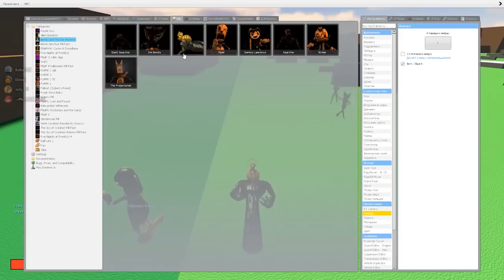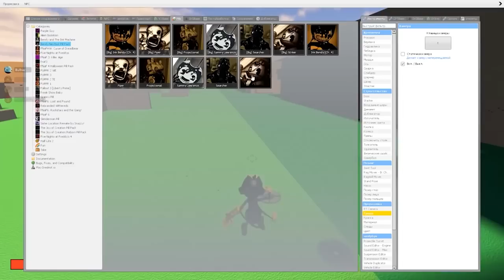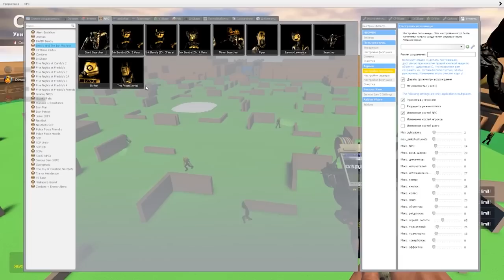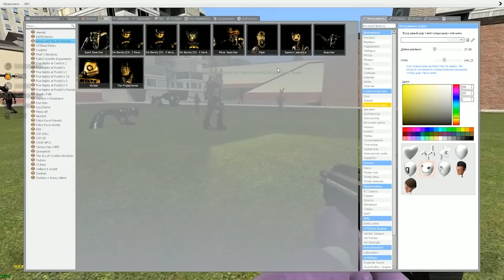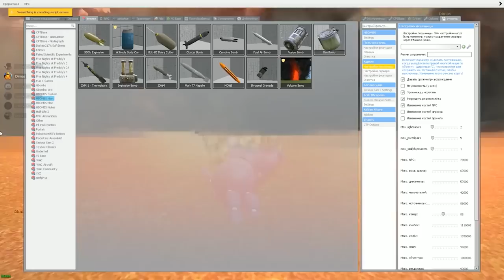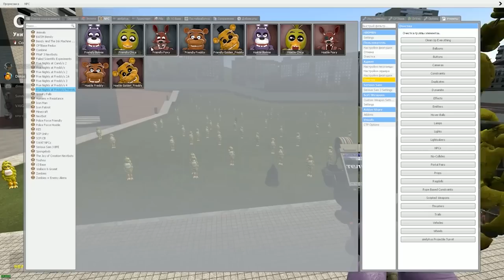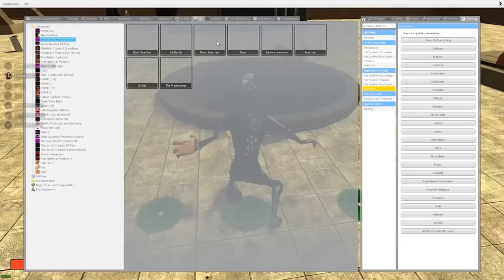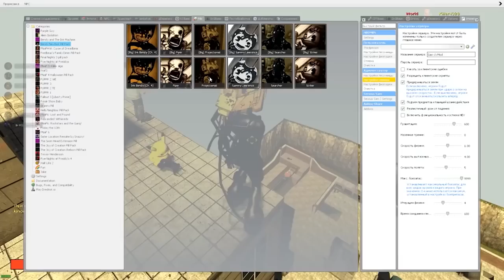КАКОЙ БЕНДИ САМЫЙ БЫСТРЫЙ ВЫНОСЛИВЫЙ И КРУТОЙ В ГАРРИС МОД SANDBOX ► Garry's Mod